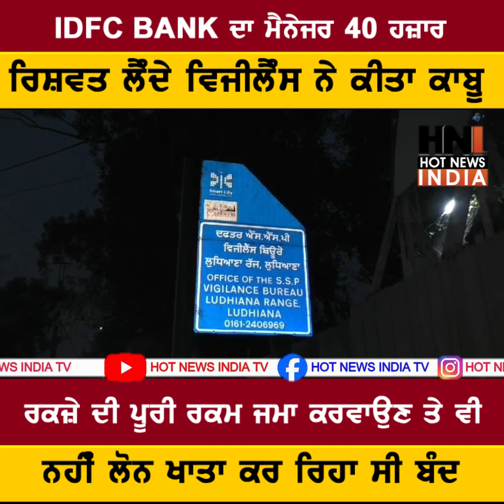IDFC BANK ਦਾ ਮੈਨੇਜਰ 40 ਹਜ਼ਾਰ ਰਿਸ਼ਵਤ ਲੈੰਦੇ ਵਿਜੀਲੈੰਸ ਨੇ ਕੀਤਾ ਕਾਬੂੂ